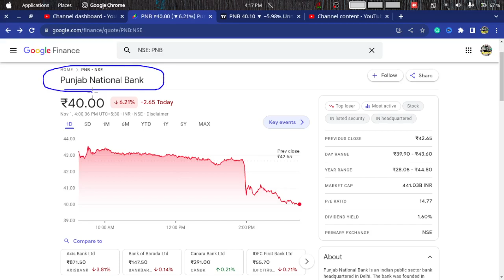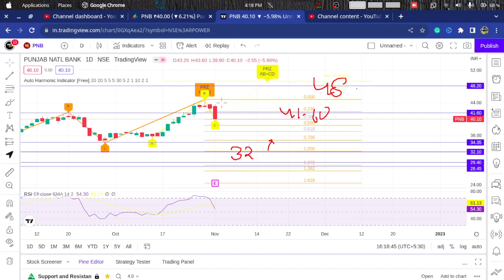PNB SHARE PRICE LATEST NEWS | PUNJAB NATIONAL BANK SHARE PRICE TARGET ANALYSIS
PNB BANK SHARE PRICE LATEST NEWS | PUNJAB NATIONAL BANK SHARE PRICE TARGET ANALYSIS